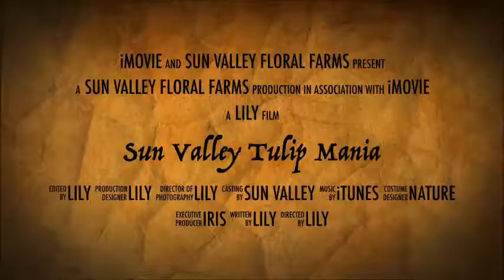Tulip Mania Adventure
Join us for a 1 Minute Tulip Adventure!